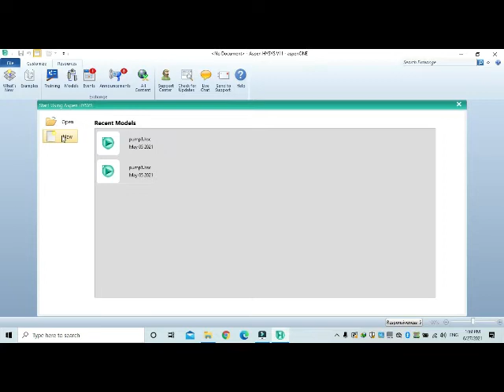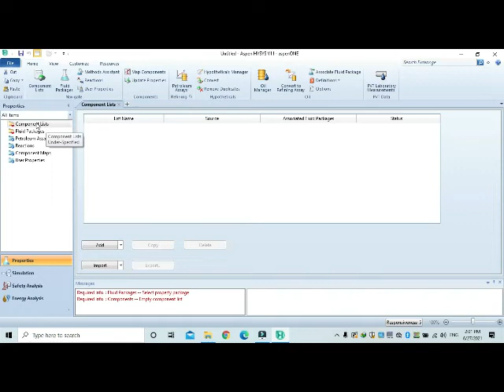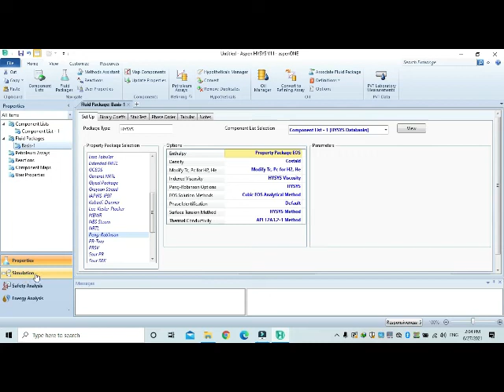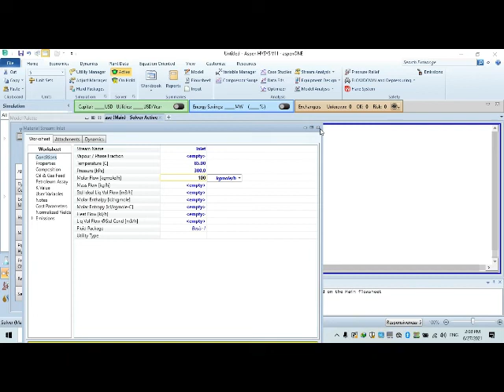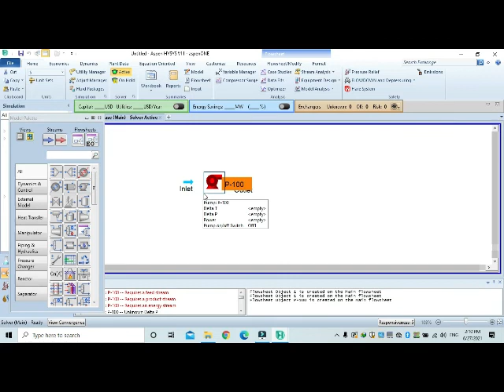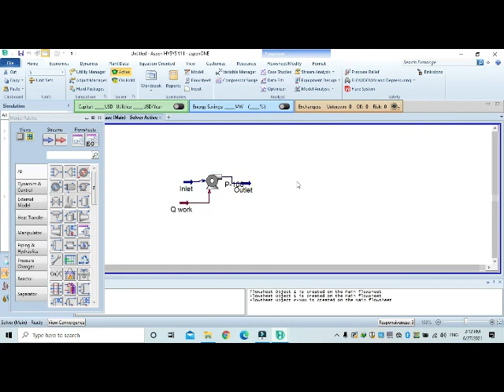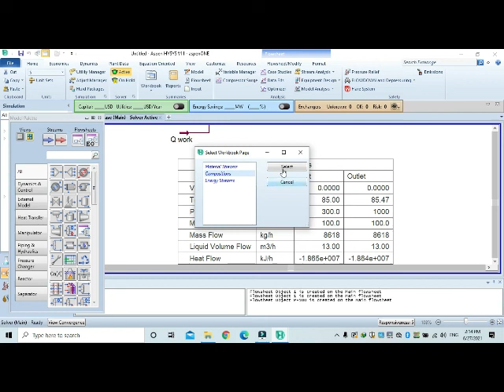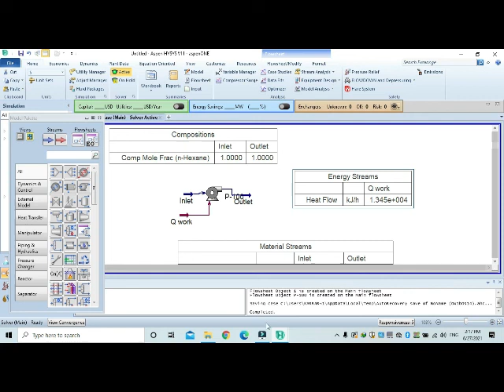Hysys program. pump simulation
simulation